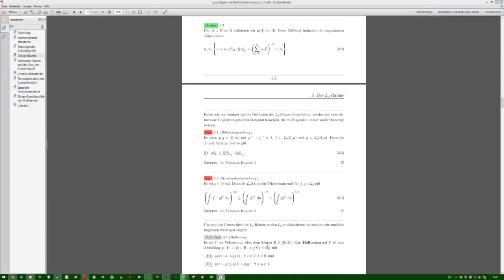Grundlagen der Funktionalanalysis - Kapitel 5, Teil 2 - Lineare Operatoren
Inhalt:
00:20 - Einleitung und Wiederholung
02:20 - Lemma 5.8
05:40 - Lemma 5.8, Beweis
08:30 - Satz 5.9
10:09 - Satz 5.9, Beweis
19:18 - Satz 5.10
20:40 - Satz 5.10, Beweis
26:33 - Satz 5.11
29:30 - Satz 5.11, Beweis
34:40 - Bsp. 5.12
48:56 - Epilog und Ausblick